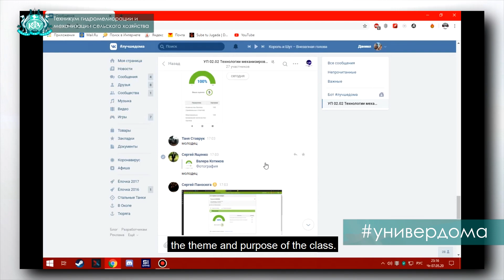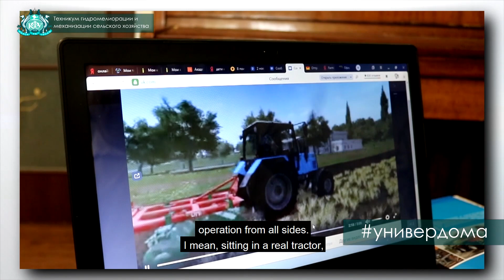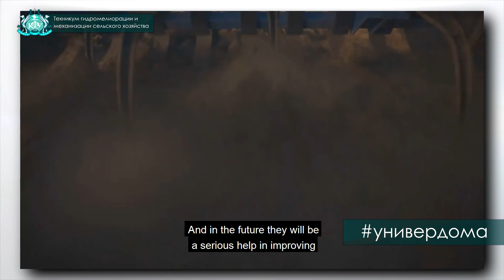Дистанционное обучение - Сергей Ященко, преподаватель ТГМСХ Крымского федерального университета.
Можно ли научиться управлять разными моделями тракторов , освоить основы вспашки полей и понять  как работает самая различная  агротехника не выходя из дома? На эти и другие вопросы вы найдете ответы в нашем следующем сюжете.

The Online Study Mode - Sergey Yashchenko, the Lecturer of the Technical School of Hydromelioration and Mechanization of Agriculture of the Crimean Federal University

Is it possible to learn to drive different models of tractors, to master the basics of field plowing and understand how the most different agricultural equipment works without leaving home? These questions and other ones will be answered in our next story.